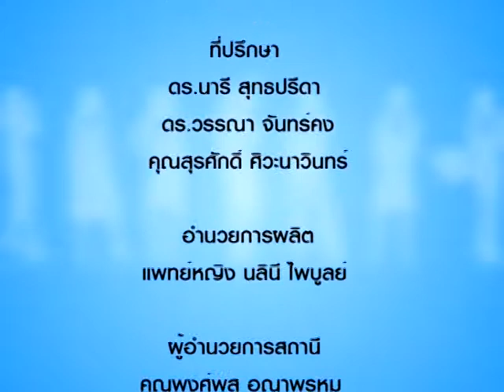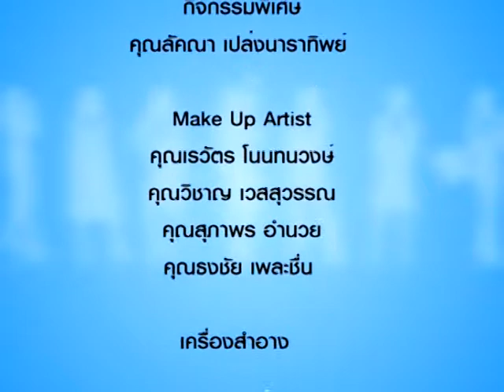รู้แล้วรวย 135/2 วิตามินรวมที่คุณต้องการ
วิตามินรวมที่คุณต้องการ โดย คุณนิภาพร เพ็งธรรม